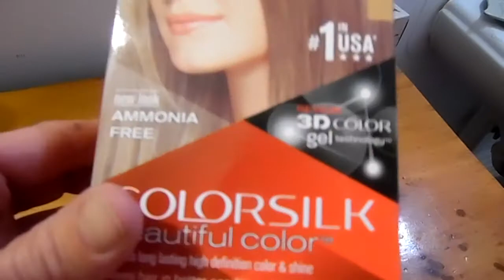WHAT DID I DO?????? HOLY SH#T !!!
i used hair dye from a box to color my hair-what a mistake!